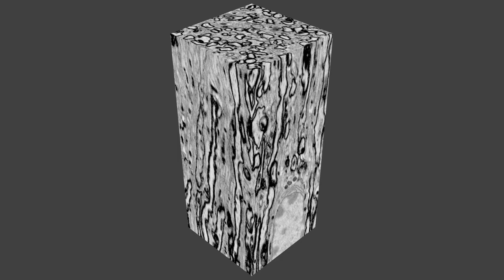White matter EM: compartments and diffusion.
A video showing segmented white matter tissue compartments and diffusing particles.